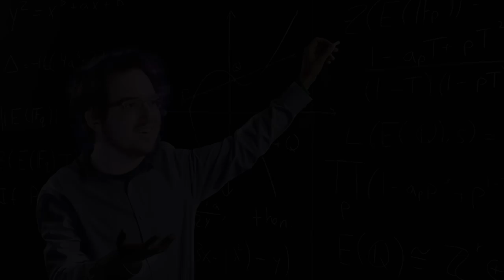How to CALM AIM Like Yay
Analysis of how Yay aims with his massive brain to absolutely smurf on pro players.